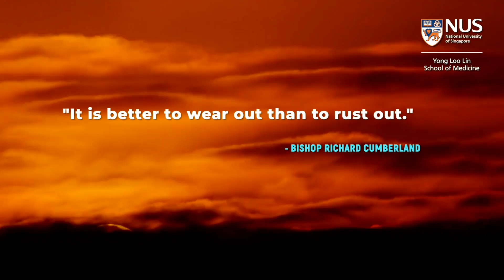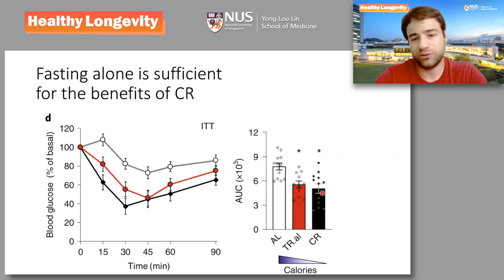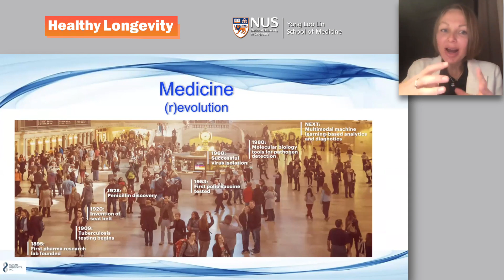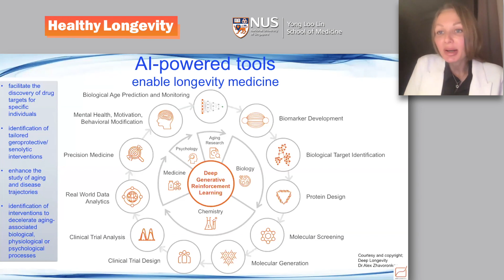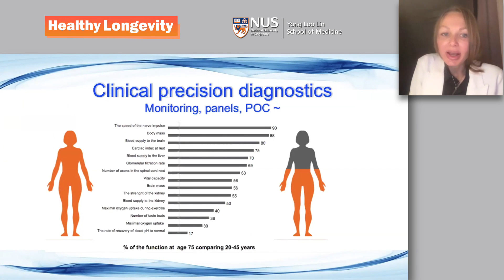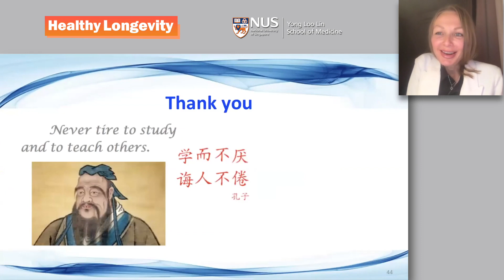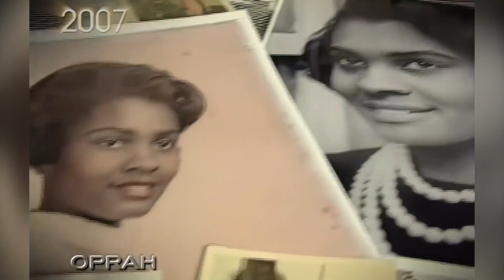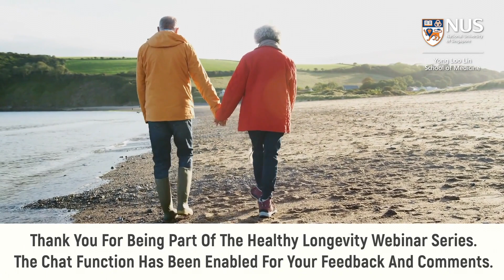Restoring and maintaining our biological age at optimal performance | Assoc Prof Evelyne Bischof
In this webinar, Assoc Prof Evelyne Bischof, from Shanghai University of Medicine and Health Sciences, discusses the current research on the benefits of longevity medicine being integrated into clinical practice and how we can effectively keep people in an optimal, healthy state.